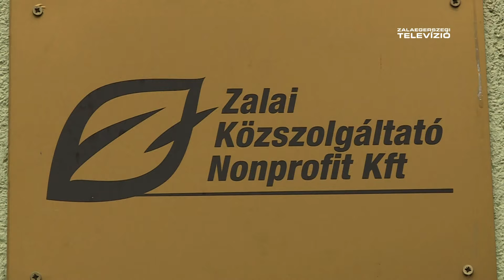Stabilitás és fejlesztések – Mérleg 2022-07-04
Az önkormányzati tulajdonú Zalai Közszolgáltató Nonprofit Kft. fő feladata a hulladékgyűjtés, szállítás és elhelyezés, amelyet saját személyi állománnyal és eszközparkkal végez. A közel 100 főt foglalkoztató társaság fő célja a szolgáltatás stabil működtetése, minőségének folyamatos fejlesztése.